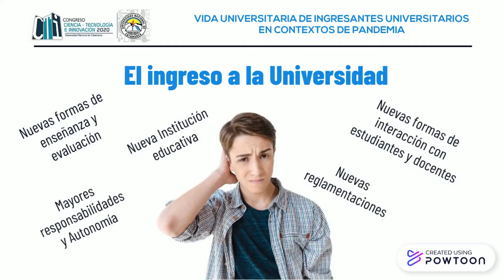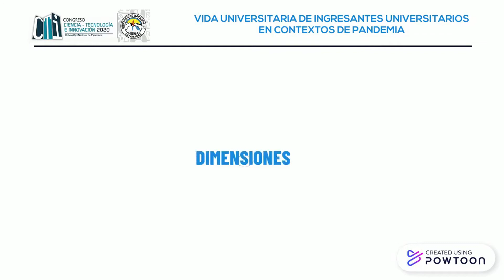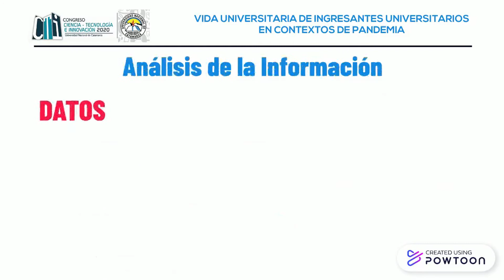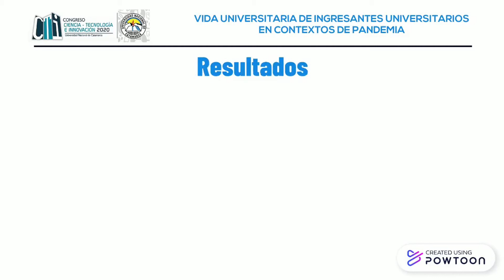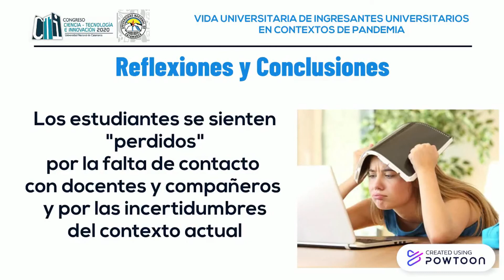Vida universitaria de ingresantes universitarios en contexto depandemia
Vida universitaria de ingresantes universitarios en contexto de pandemia
Verónica Galiñanes